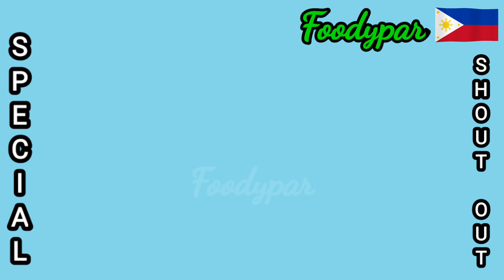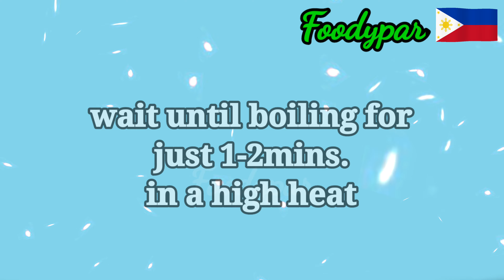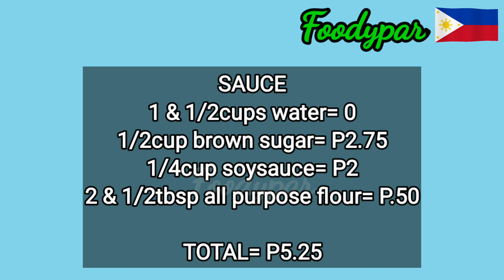Gawin ito sa Harina mo Maniwala ka! Babalik-balikan ka ng Jowa mong nangiwan sayo charot!🤣 | SAUCE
wala pang account kay Shopee? good news may FREE 100php worth of voucher ka,click mo na yung link⬇️⬇️⬇️

PAALALA‼️
inyong magagastos.

SAUCE
1 & 1/2cups water= 0
1/2cup brown sugar= P2.75
1/4cup soysauce= P2
2-3tbsp all purpose flour= P.50

TOTAL= P5.25